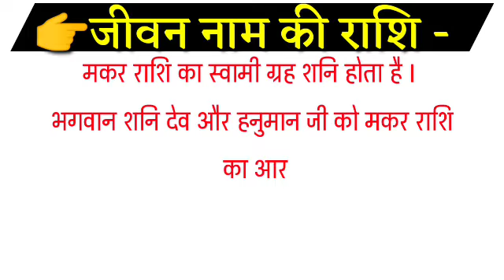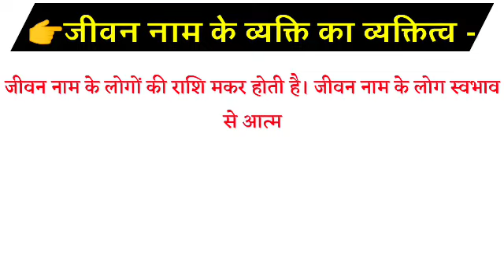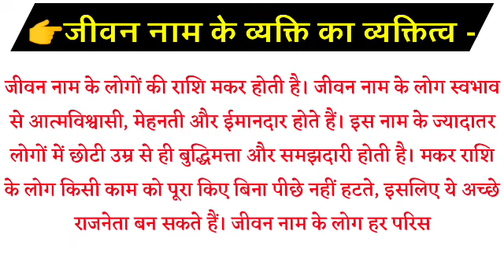Jeevan Naam ke vyakti kaise hote hai | Jeevan Naam ka mtlb | जीवन नाम के लोग जरूर देखें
Hello
friends
Welcome to